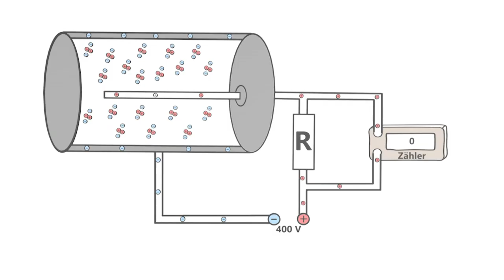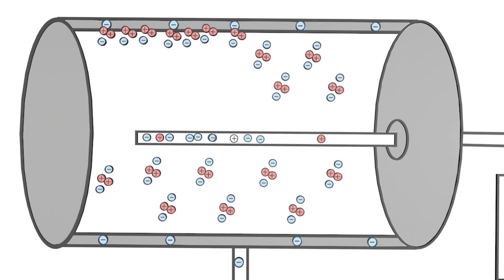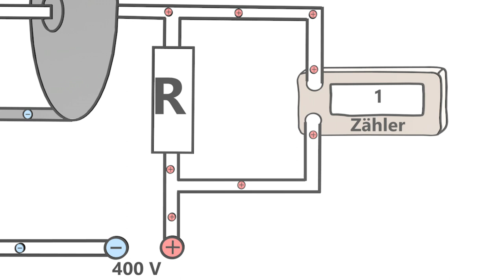Geigerzähler - Geiger-Müller-Zähler - einfach und anschaulich erklärt von physikdigital.de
Wie kann man radioaktive Strahlung messen? Wie funktioniert ein Geiger-Müler-Zähler? In diesem Video wird dir der Aufbau und die Funktionsweise einer Geiger-Zählers vereinfacht dargestellt. Weitere Erklärvideos, Experimente und dazu passende Arbeitsblätter findest du auf physikdigital.de